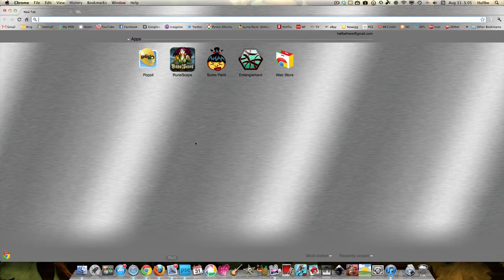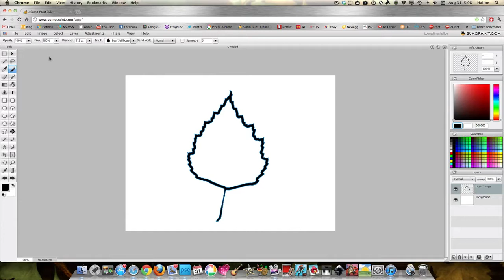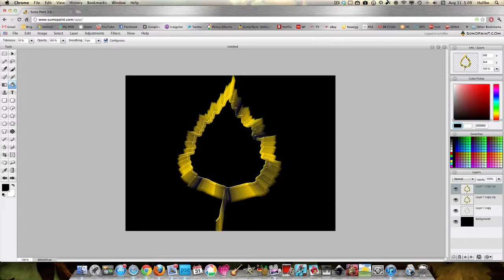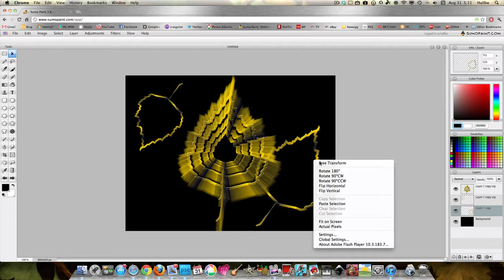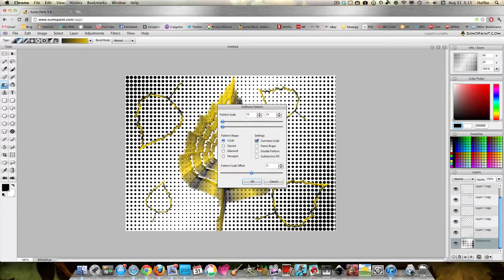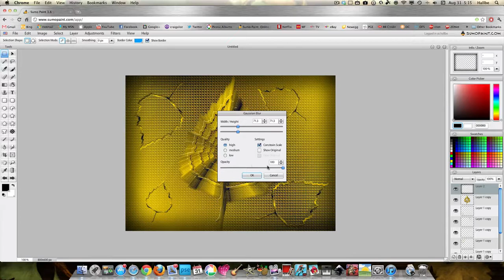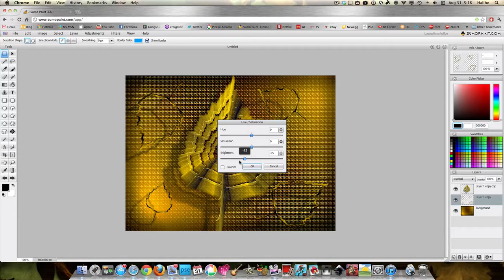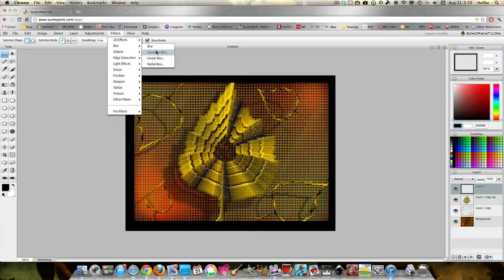Sumo Paint~Leaves and Mesh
Just another fun thing to try with sumo paint. Music - intuit from imcomptech.com